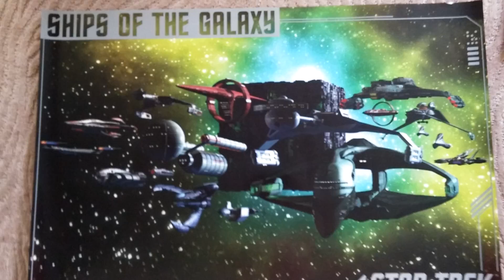Posters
Civil War, Green Room, Money Monster, Uncharted 4, Doom, Homefront: The Revolution, and Days of Future Past Reviews all coming.